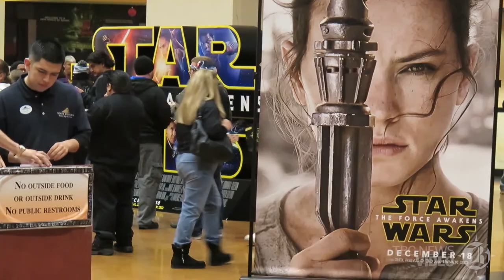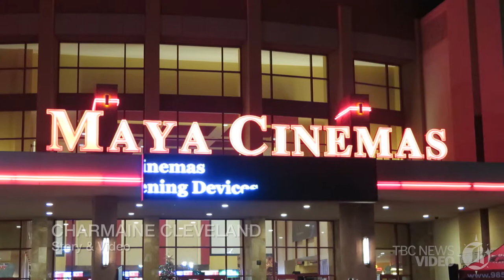News - Star Wars Opens in Bakersfield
Crowds around Bakersfield lined up and waited at theaters Thursday to see the long-awaited seventh installment in the “Star Wars” series on Thursday.

J.J. Abrams is the new director, co-producer and co-writer. Many fans seemed nervous since Disney bought the franchise in 2012.

Fan Michael Newton said, “I’m excited and a little nervous ... Disney’s never made a ‘Star Wars’ movie before. I’m excited to see what they are going to do with it.”

Read the full story by Elizabeth Sanchez at Bakersfield.com

Video Package by
Charmaine Cleveland

TBC Media 2015